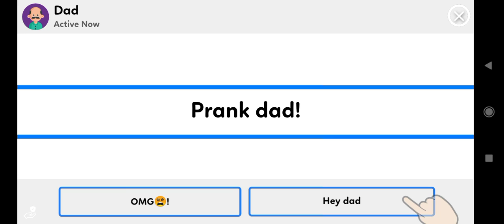Minecraft pe playing with my brother trailer coming soon September 1